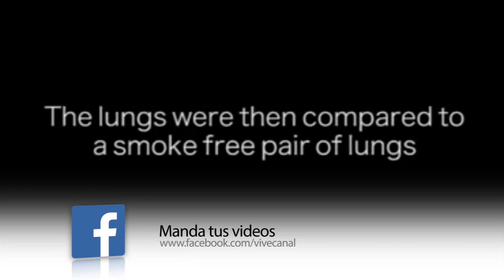EL HUMO EN EL PULMÓN